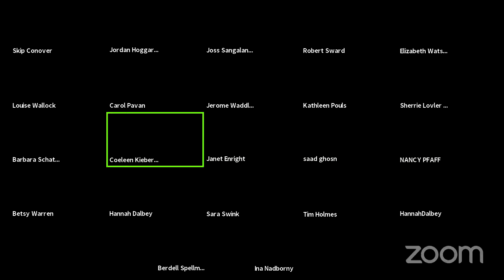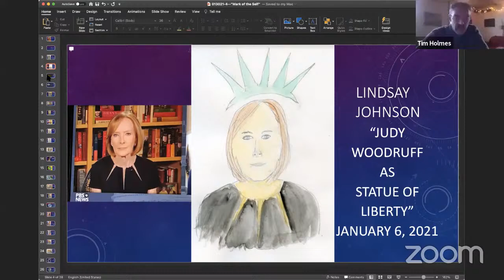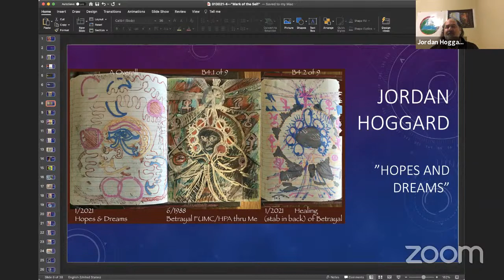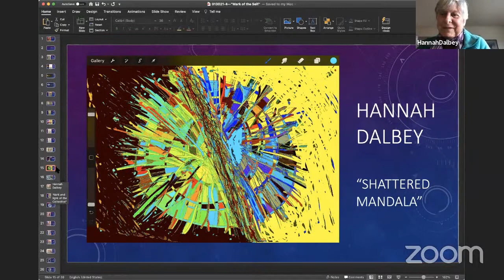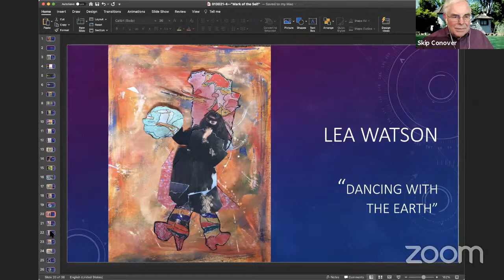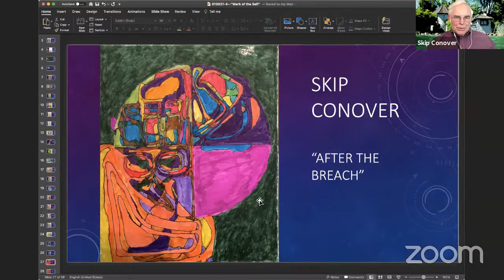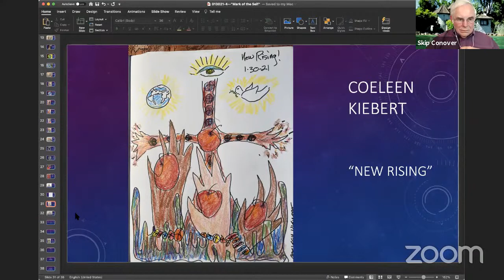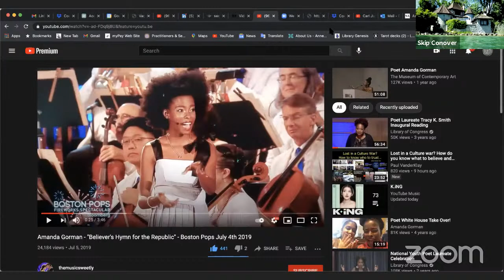Mark of the Self - Collective Unconscious - How about Now? OR "Three Wednesdays in January"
Artists Coeleen Kiebert and Tim Holmes will led a discussion of all of our Mark of the Self work  about our Hopes for 2021.
 "How's it going now?  What has happened to you personally?  Can you show us that?"

Jungian Psychology
BTS ARMY